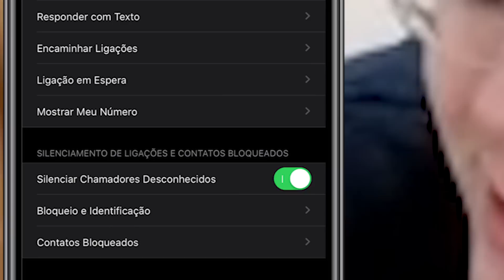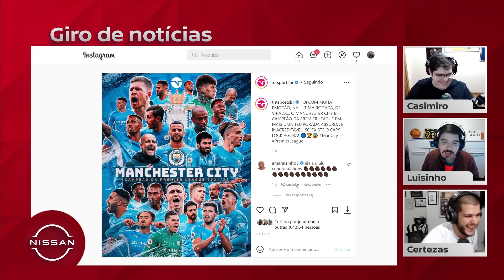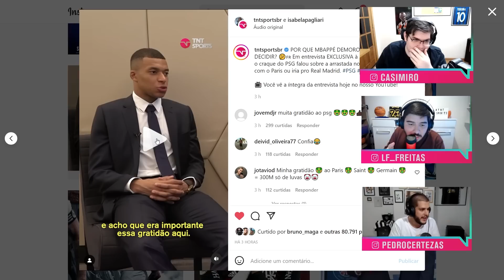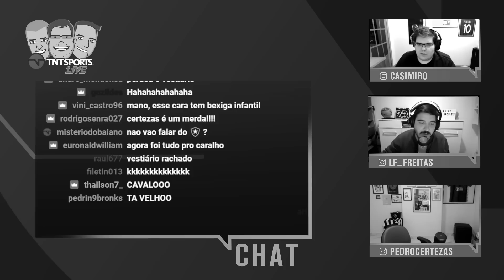CASIMIRO, LUÍS E CERTEZAS PERDEM A PACIÊNCIA COM O TELEMARKETING! - CORTES TNT SPORTS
Faaaaaaaaaala galera do De Soooola, mais um vídeo com os melhores momentos do TNT SPORTS LIVE! Nesse vídeo você encontra um tutorial de como atender o telemarketing, muita resenha e muuuuuuito mais!

PROGRAMAÇÃO CANAL DE SOLA:
- Meteu Essa?